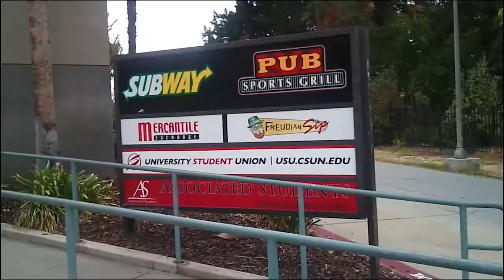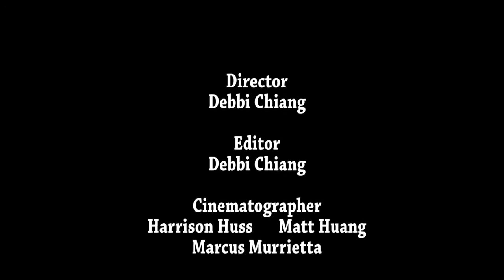Students First: Episode 2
CTVA464
Director: Debbi Chiang
Editor: Debbi Chiang
Cinematographer: Harrison Huss, Matt (Yuanhui) Huang, Marcus Murrietta
Sound: Matt (Yuanhui) Huang, Cristhian Arias
Special Thanks to: The University Corporation, All the interviewees and Prof. Austin.